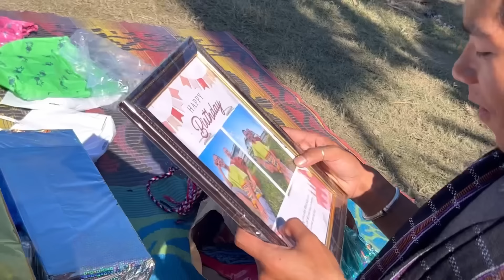Birthday Gift 🎁 Opening kiya guys 😊|| Thank you so much for everything